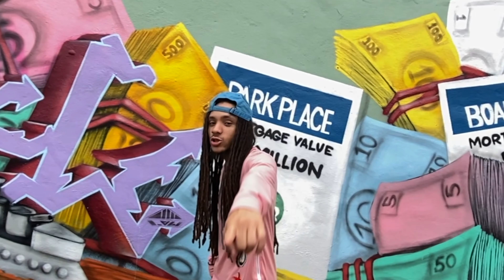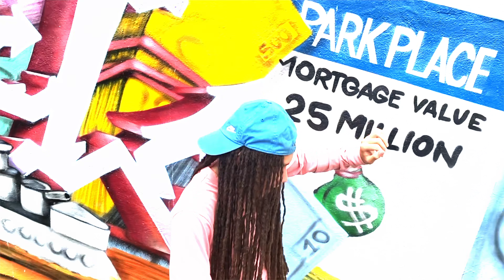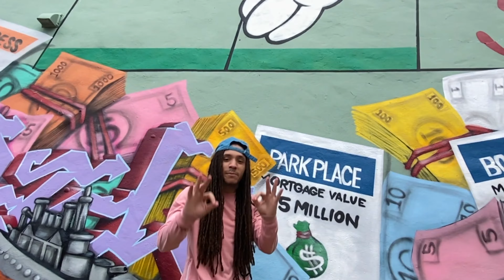Beet 98 “Big Bank” - Dir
Watch the video hoe